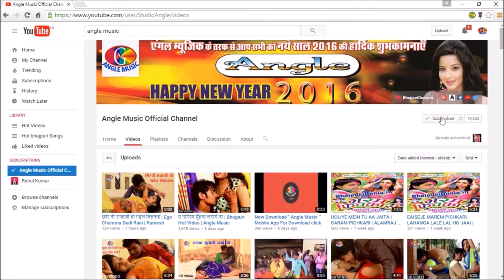ANGLE MUSIC OFFICIAL YOUTUBE CHANNEL PROMO